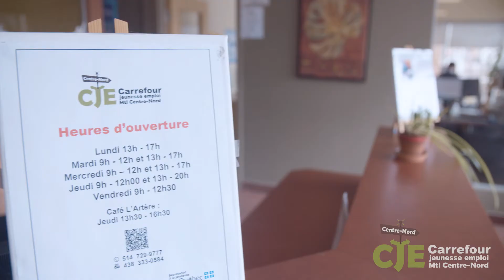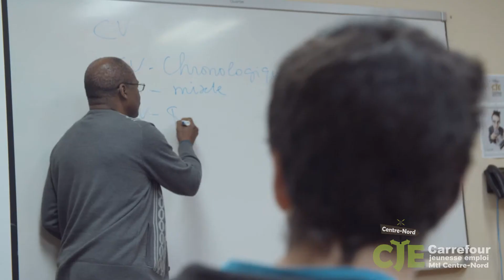NOS SERVICES : CARREFOUR JEUNESSE EMPLOI CENTRE NORD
Vous êtes à la recherche d'un emploi? Vous désirez vous orienter? Vous avez besoin de l'aide pour préparer votre CV et votre lettre de motivation?
Le CJE Centre-Nord est là pour vous aider dans vos démarches. Nos services sont gratuits et s'adressent aux jeunes de 16 à 35 ans résidants des quartiers Villeray, Saint-Michel et Parc-Extension. Venez nous voir!!!